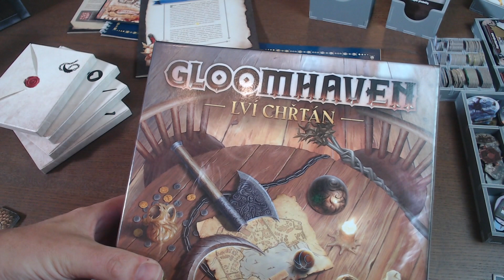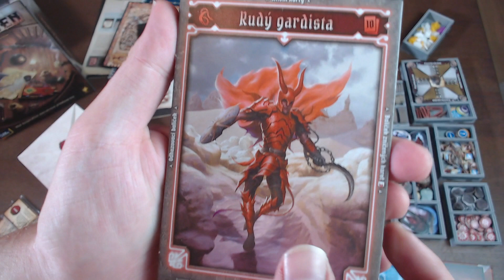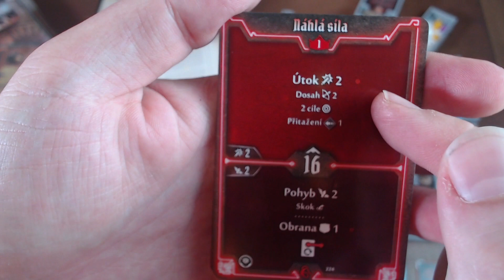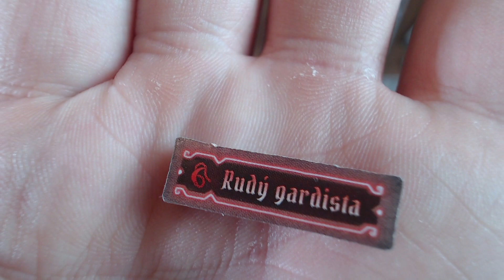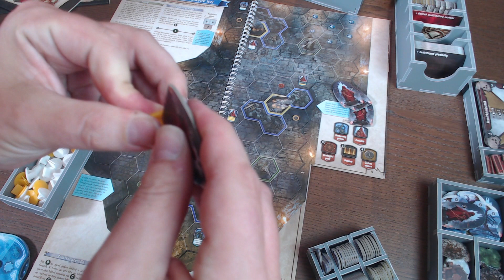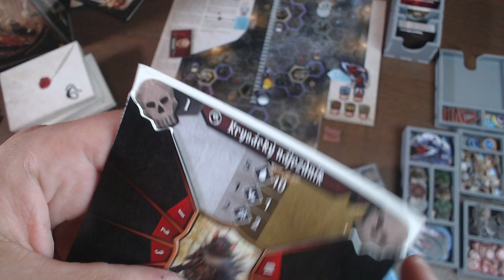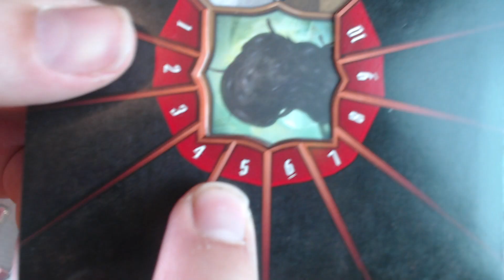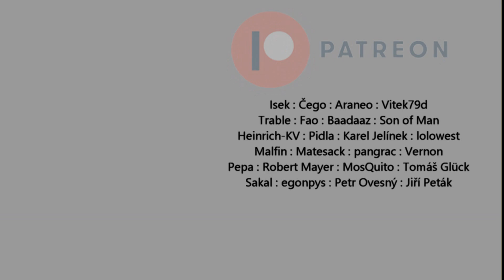Kubrt vs Gloomhaven: Lví chřtán: Dojmy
V tomto videu přehodnotím názvosloví týkající se her řady Gloomhaven. Protože Gloomhaven: Lví chřtán se mnou dost zamával. :)

Hru nebo cokoli dalšího můžete pořídit na TLAMA Games a tím nás podpořit:

Stačí navštívit eshop přes tento odkaz a za každý nákup nám přijde nezanedbatelná provize. Děkujeme! :)